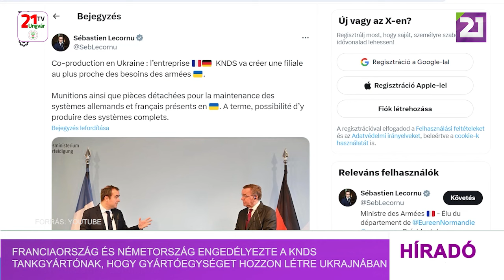Franciaország és Németország engedélyezte a KNDS tankgyártónak, hogy gyárat hozzon létre Ukrajnában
Párizs és Berlin megállapodásra jutott, miszerint lehetővé teszi, hogy a többek között harckocsikat is gyártó francia-német KNDS cég gyártóegységet létesítsen Ukrajnában – közölte Sebastien Lecornu, a francia védelmi miniszter. „Bejelentjük... hogy egy francia-német cég kezdi meg működését Ukrajnában és fióktelepet hoz létre”, - idézte a nyugati sajtó Lecornu-t a Boris Pistorius német védelmi miniszterrel folytatott megbeszéléseit követően. A gyártóegység pótalkatrészek gyártásával és a helyi személyzet kiképzésével fog foglalkozik. Március elején a Lecornu azt állította, hogy három francia védelmi vállalat, köztük a KNDS, idén nyáron kívánja elindítani a gyártást Ukrajnában. A hónap közepén Emmanuel Macron francia elnök Olaf Scholz német kancellárral és Donald Tusk lengyel miniszterelnökkel közös sajtótájékoztatón bejelentette, hogy a francia és német cégek Kijevvel együttműködve felgyorsítják a fegyvergyártást Ukrajna területén.